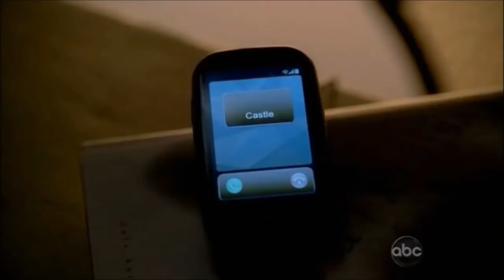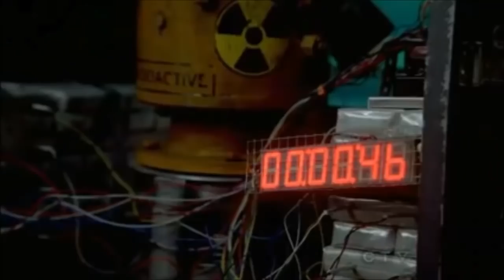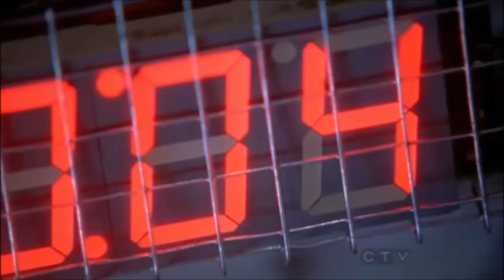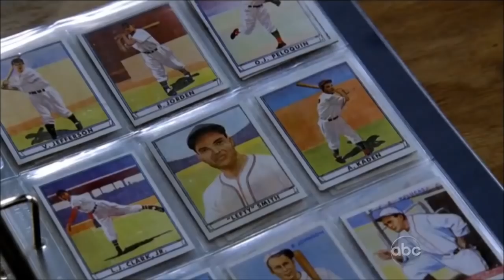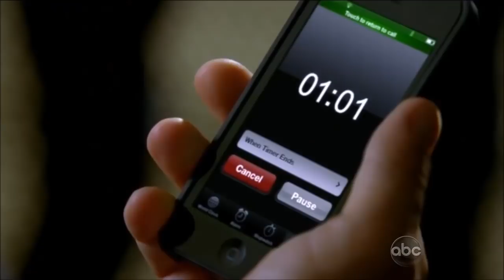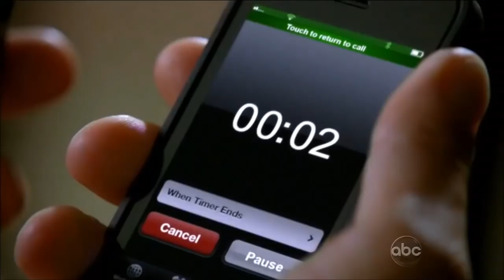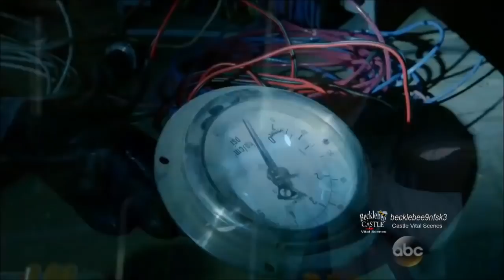Castle: Of Bombs and Explosions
Credits to ABC, Beacon, Disney, CTV, Becklebee, and Andrew Marlowe.